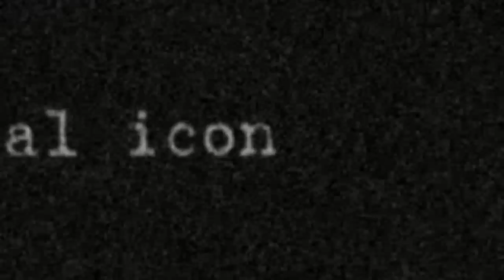Video flyer: Shannon Hamm benefit concert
Shannon Hamm benefit concert:

Brass Mug Tampa, Florida 3:00pm

Generichrist
Must...Not...Kill
Sledgrinder
Ares
Destined to Ruin

Final Curse
Catyalysis